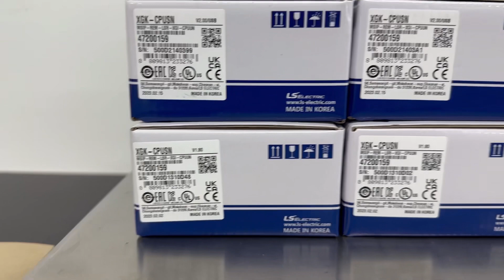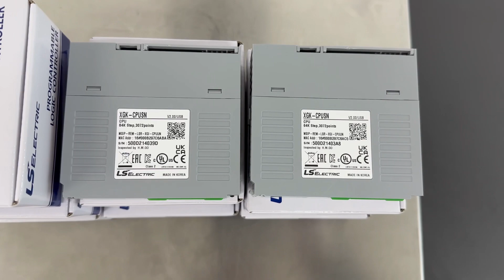LS ELECTRIC / PLC (XGK-CPUSN) / INV-03259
[Transaciton Summary]
① Product (Model Number): PLC (XGK-CPUSN)
② Manufacturer: LS ELECTRIC